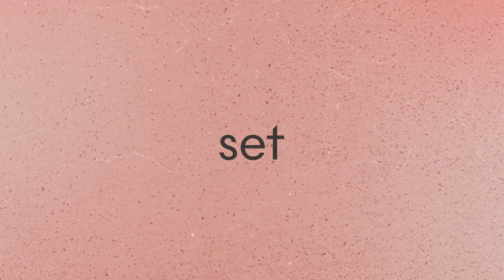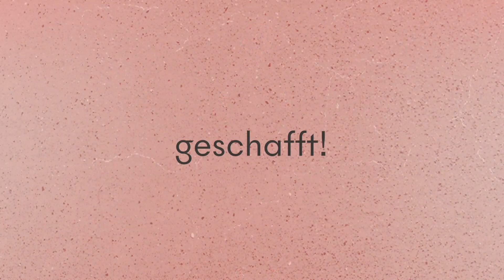hiit full body | 30 minuten | FitX-Kurse für zu Hause: classx at home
Dich erwartet ein knackiges 30-Minuten-Workout. 6 fordernde Übungen mit deinem eigenen Körpergewicht bringen dich in Intervallen zu Höchstleistungen. Und wenn du glaubst, du hast es geschafft, folgt die siebte Übung: die Challenge! Zwei Minuten alles geben und danach kannst du stolz auf dich sein.

classx ist deine Kursmarke rund um die Themen body, mind & beyond. Normalerweise findest du uns im Kursraum und wirst live von unseren Kursleitern motiviert. Durch die besondere Lage soll sich an eurem wöchentlichen oder sogar täglichen Workout nichts ändern. Wir stellen dir exklusiv 10- und 30-minütige Workout-Videos zur Verfügung, um die Zeit zu überbrücken. Unsere Bandbreite geht von HIIT über Yoga-Einheiten bis hin zu Personal Coaching. Für dich ist sicher auch das Passende dabei.
Viel Spaß und teile deine Erfahrungen mit uns!